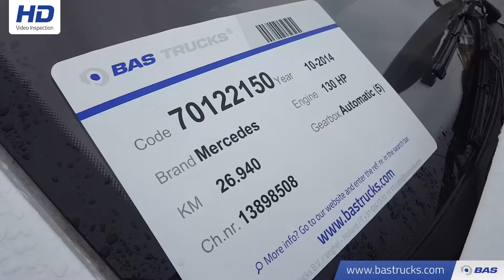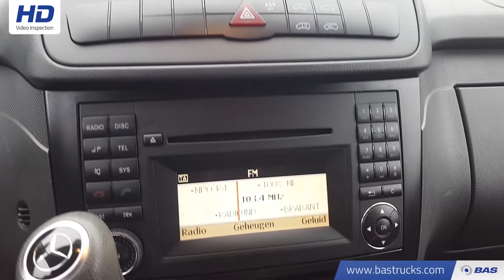70122150 Mercedes Vito